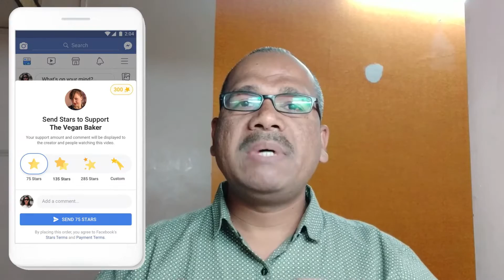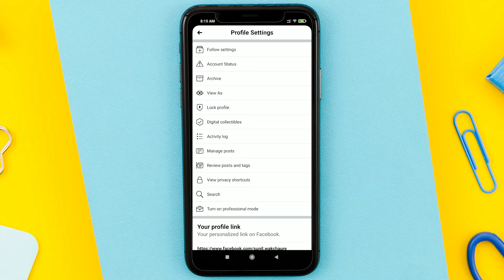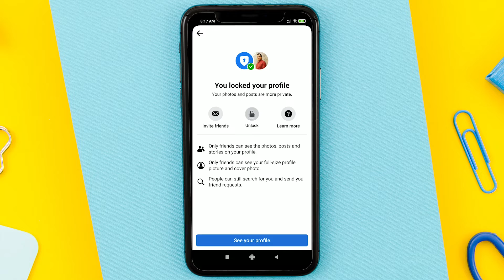Facebook Professional Mode turn ON | facebook page ko professional kaise banaye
Facebook Professional Mode problem solved | Fb Professional Mode Kaise On Kare | Professional Mode
Facebook Professional Mode - How To Turn On | How To Turn On Facebook Professional Mode @BihariBhaiyaTechnical
Facebook Monetization Big Update | Facebook Profile Ko Page Me Kaise Convert Karen @govindabhai
Facebook profile ko page me kaise convert kare | Facebook profile to page convert 2022 @CarryTechmind

how to convert facebook profile into page
fb profile ko page me kaise convert kare
fb new page experience 2022
how to convert profile to page on facebook
profile to page convert
how to convert profile to page
facebook new update
facebook ka naya update